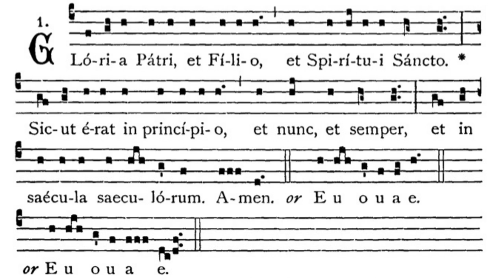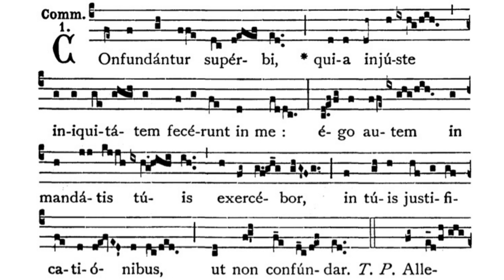Gregorian Chant - Julian D. Jankowski - Feast of St. Lucy (December 13) - Communion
This is the Gregorian Chant Communion for the Mass of the Feast of St. Lucy sung by me (Julian D. Jankowski).

Source: Liber Usualis (1961), p. 1220; Liber Brevior (1954), p. 410.